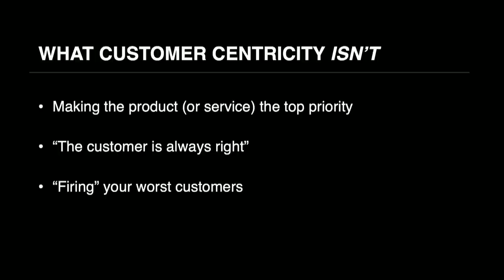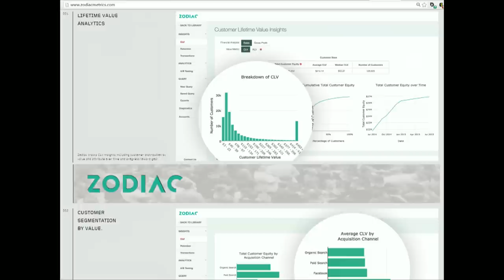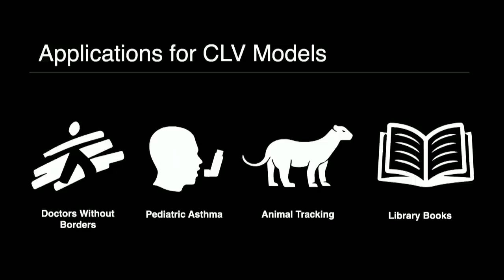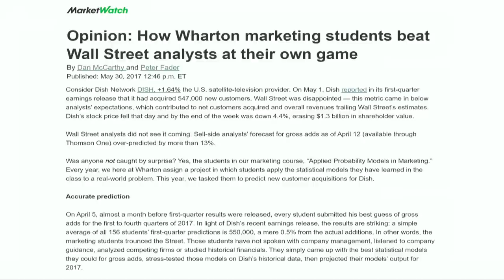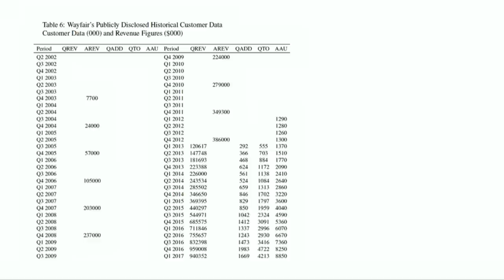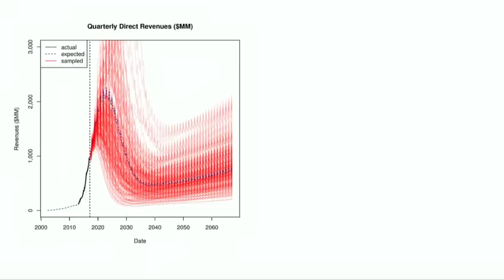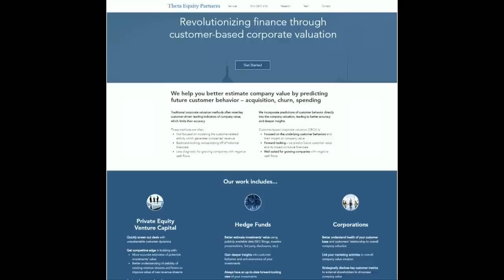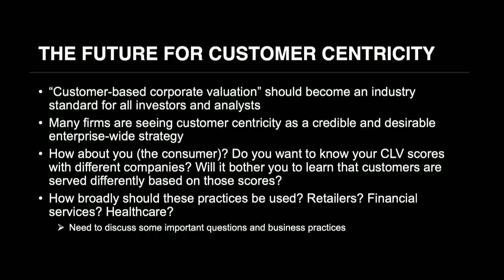The customer isn't always right, but some customers are better than others | Peter Fader | TEDxPenn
When he isn’t teaching Wharton undergrads how to outsmart the market, Dr. Peter Fader is busting all the myths about marketing -- an industry that is currently worth $1.2 trillion annually. He argues that the customer isn’t always right, and his research regarding customer centricity has revolutionized the way that marketers identify the customers that are worth marketing to. But his research extends far beyond the realms of marketing. He believes that a company is only as good as its customers, and that they are the key to properly value a corporation. In fact, a class implementing his customer-based corporate valuation principles beat the Wall Street analysts by a landslide. In 2018, he sold his predictive analytics firm to sportswear giant Nike, and now works as the Frances and Pei-Yuan Chia Professor of Marketing at The Wharton School of the University of Pennsylvania. He is the author of two books around his research in customer centricity, and was the only academic featured on Advertising Age’s “25 Marketing Technology Trailblazers.” Peter Fader, a professor at the Wharton School of Business, performed groundbreaking research on customer centricity that revolutionized the marketing landscape. He utilized the techniques he developed on understanding consumer segments and targeted marketing to found a predictive analytics firm Zodiac that was sold to Nike. He now does research on how customer lifetime value can provide better estimations of a company’s worth more so that traditional factors such as its current market value or corporate structure. This talk was given at a TEDx event using the TED conference format but independently organized by a local community.